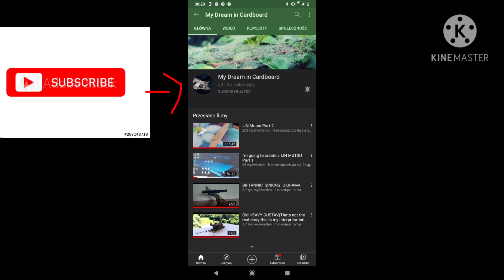promo dla moich przyjaciół